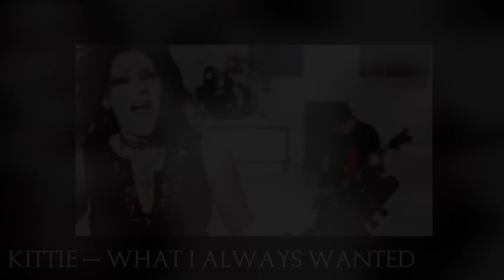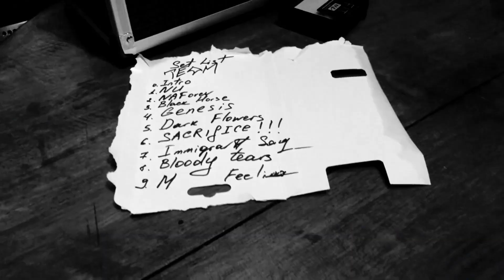Lost Pandemic Interview 2020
We've been interviewed by Anastasia Shmeleva in 2020 but decided to share it now, anyway
Check this out - some stories, behind the scene